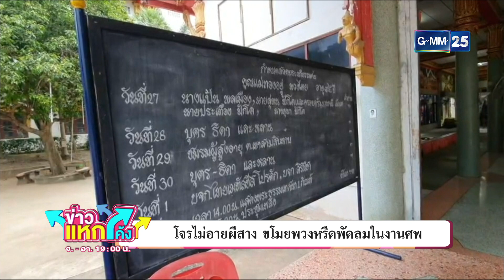ขโมยพวงหรีดพัดลม|ข่าวแหกโค้ง |GMM25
โจรสมัยนี้ไม่เกรงกลัวบาป ในวัดก็ไม่เว้น ขโมยแม้กระทั่งพวงหรีดงานศพ แถมยังเคยก่อเหตุหลายครั้ง